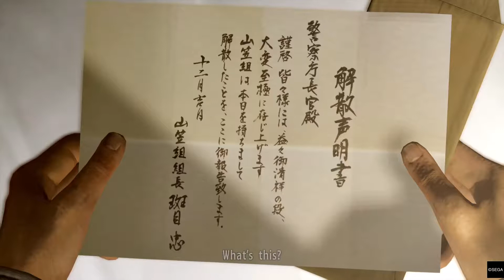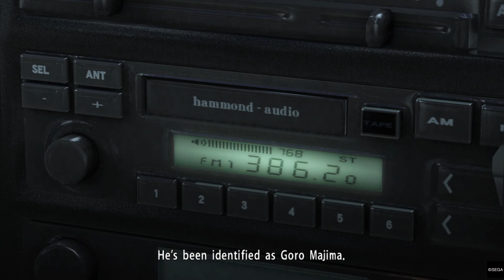Yakuza 5 - Part 1: Chapter 4 - Destinations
19:26 Yahata's Underlings
21:10 Yahata's Underlings
24:20 Yahata's Men
27:52 Look For Yahata
1:00:32 Tojo Clan